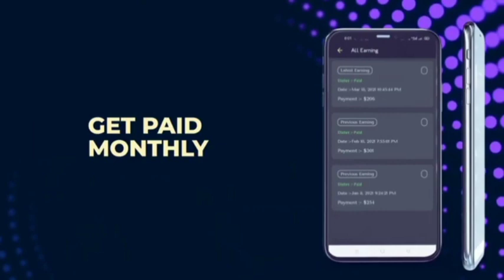Door Nagri Badi Door Nagri - Krishan Remix Official Bhajan 2021 || Dj Pintu Bhagera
स्टूडियो वॉइस व प्रचार सोंग बनवाने के लिए सम्पर्क करें

1 Voice - 100 Rs

10 Voice - 800 Rs

Dj Pintu Sharma